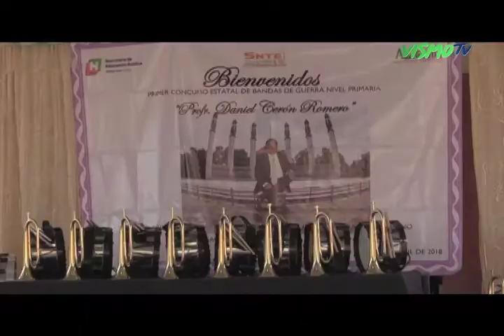VISMOTV 1ER CONCURSO ESTATAL DE BANDAS DE GUERRA NIVEL PRIMARIA "PROF. DANIEL CERÓN ROMERO"